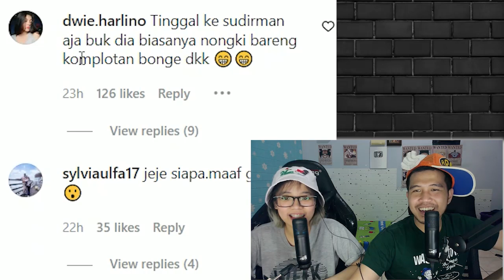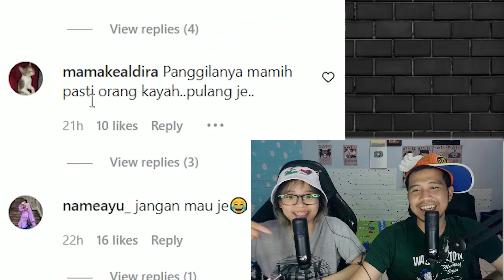Udah Terkenal, Ibu Kandung Jeje Muncul, Minta Jeje Pulang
Santuy People Yang Mau Support Lewat Saweria, Hatur Nuhun, Matur Suwun, Terimakaciih.